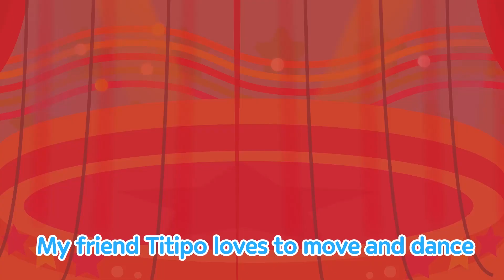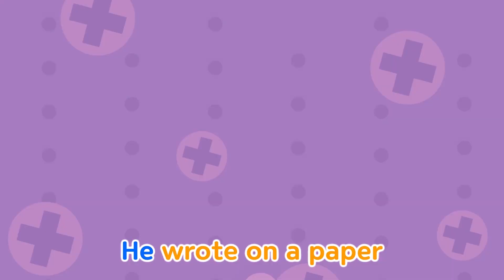Titipo deutsch S1 F2 Nächster Halt Groß Töffingen! l Kinderfilm l Titipo Der Kleine Zug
Endlich ist Titipo auf dem Weg nach Train Village!